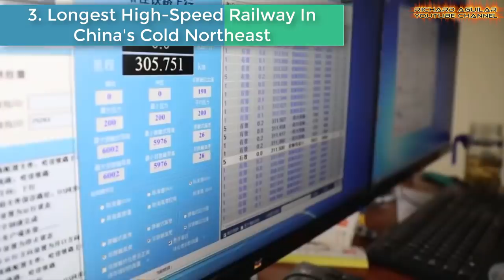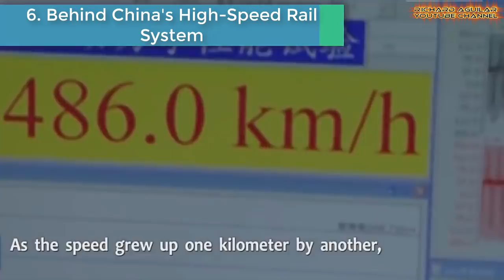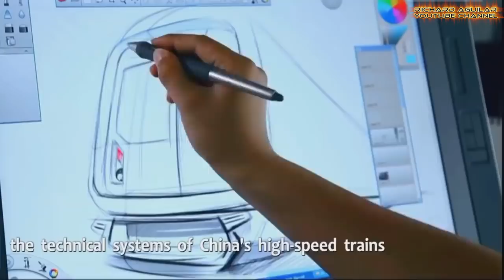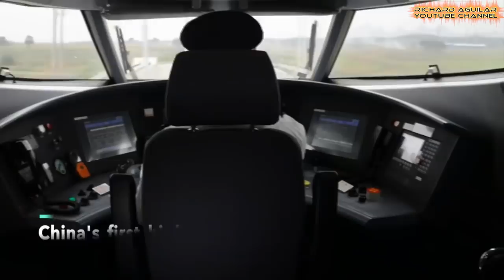The Rise Of China’s Unbelievable High-Speed Railways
China innovation can also be seen on how fast they can build transportation mega projects. So, in this video, you will see the rise of China’s High-speed Railway system to boost the country’s continuous advancement and development. Connecting cities through High Speed Railways is instrumental in building regional economic development in China.